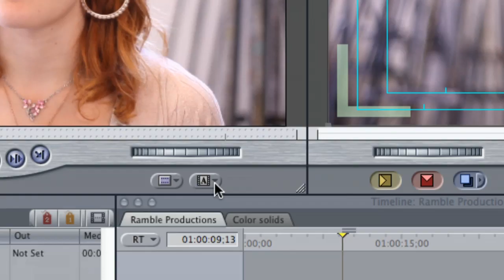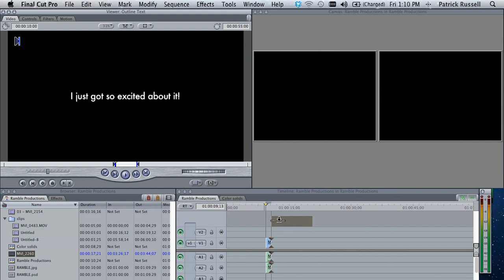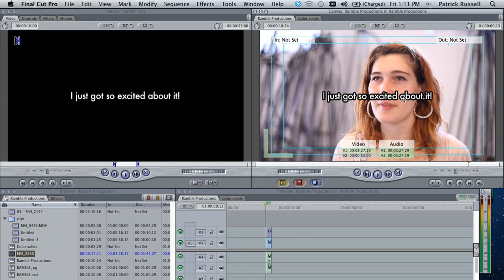How to Add Subtitles in Final Cut Pro : Final Cut Pro Tips & Tricks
Adding subtitles in Final Cut Pro allows you to more easily distinguish what your subject is saying. Add subtitles in Final Cut Pro with help from an experienced editor in this free video clip.

Bio: Zach Poulin has worked on over 30 video on multiple mediums (i.e. FCP, Dreamweaver, Photoshop, and Illustrator.)

Series Description: Final Cut Pro is a powerful digital video editing program that is used by both amateur and professional filmmakers. Get Final Cut Pro tips and tricks with help from an experienced editor in this free video series.